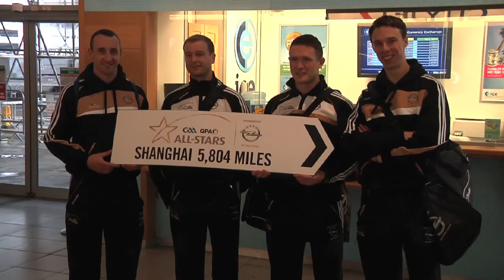GAA GPA All Stars sponsored by Opel - Depart Dublin for Shanghai, China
2013 ALL STAR TOUR TO SHANGHAI
November 2013